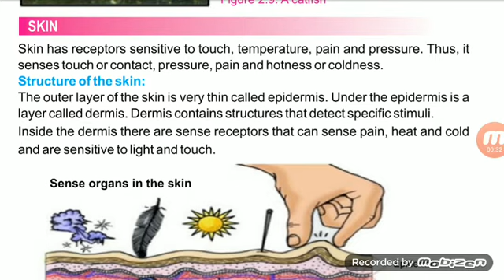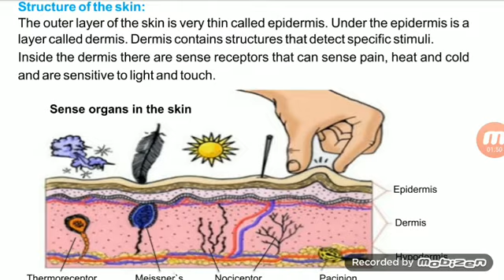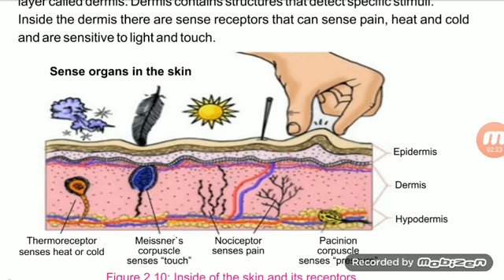Skin, Sense Organs, Science class 6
Sense organs Chapter 2,  Skin Science Class 6